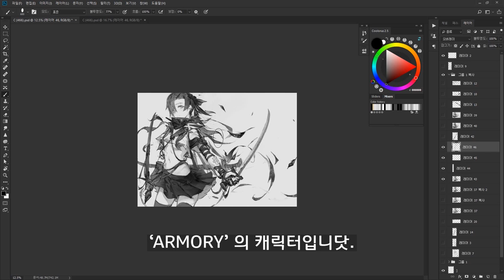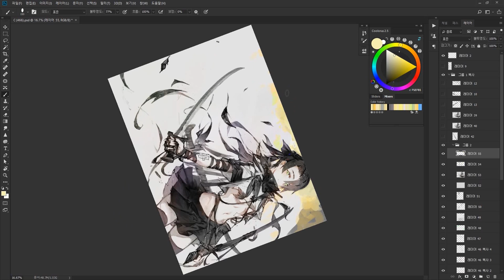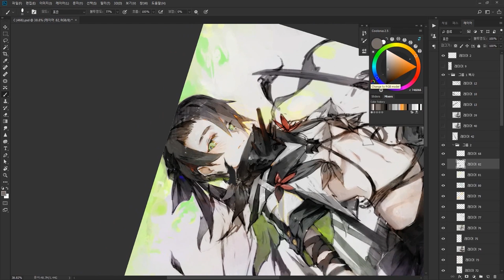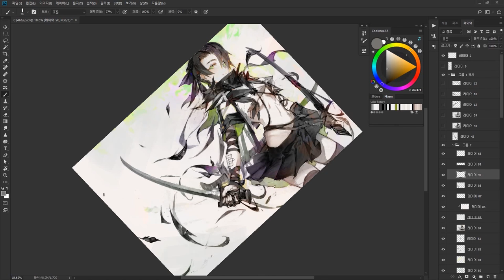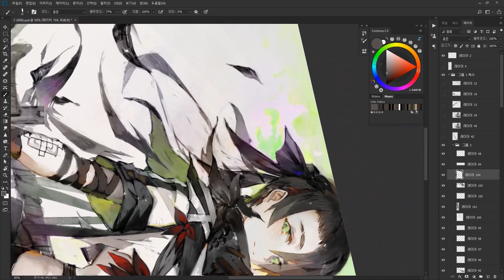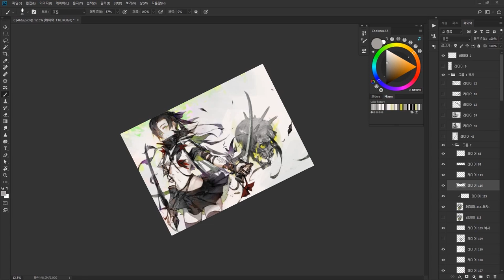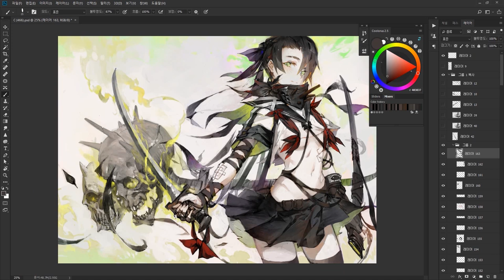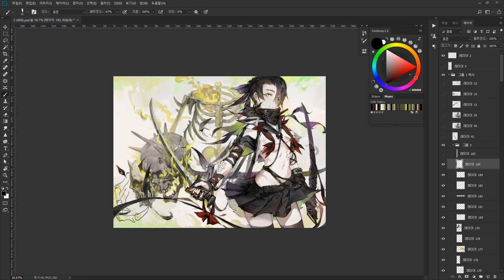[Speed Painting Photoshop] 해골물 소녀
원효대사와 세라복